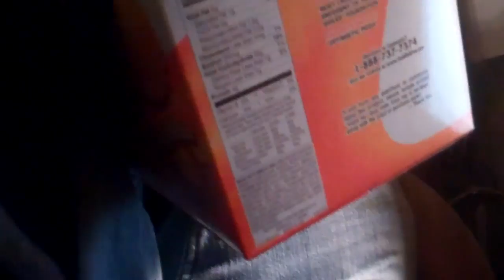[274] Late Night First to Find Attempt - 2011-03-15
Today I find a frog, We hide a plastic thing in a tree, and it rains.